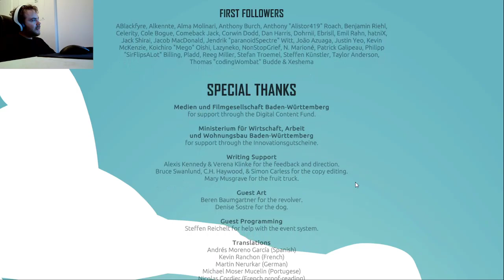[NWP] BONUS VIDEO Faith Healers Strategy Guide and Playthrough (Doomed | Breaker | Pioneers)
An extra playthrough that I thought I'd record for fun. When writing my guide for Nowhere Prophet, I found the Faithful convoy to be very underpowered. This was a shame because I liked the idea of using them with the Tower as the starting convoy deck had a number of cards that synergize well with the Tower's playstyle (in particular its healing cards).

I suggested some improvements to the Faithful convoy earlier this year (as well as playtested the Ennui Engine as well as that new board-wipe tool) and thought I'd now give them a try now that they are in game.

My current view is that while the Faithful convoy is still fairly weak, it is at least somewhat playable on Doomed now and the Ennui Engine has a really strong synergy with the Shiram Acolyte cards if you can get them wounded. In this run we also get to see the Tireless in action as it saves my butt a number of times.

Chapters
0:00 Stream Intro
2:08 Strategy Overview
13:28 Map 1
50:23 Boss 1 (Machinist Sentinel)
1:04:28 Milestone 1 (Pit Nine)
1:38:45 Map 2
2:36:38 Boss 2 (Ruster Lifter)
2:49:46 Milestone 2 (Neru Khan)
2:59:07 Map 3
3:49:38 Boss 3 (Union Bulwark)
3:59:35 Milestone 3 (Ziggurat)
4:08:17 Map 4
5:18:38 Fights Before the Dreaming Gate
5:26:22 The Dreaming Gate
5:27:37 Final Map
5:55:00 Final Boss Part 1 (Kaalrati)
6:08:36 Final Boss Part 2 (Kaalrati Broken)
6:28:23 Playthrough Stats and Credits
6:29:58 Stream Conclusion